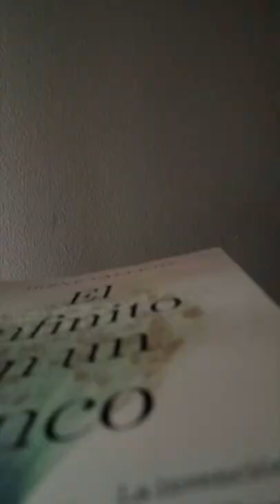Juanpi y María♥️